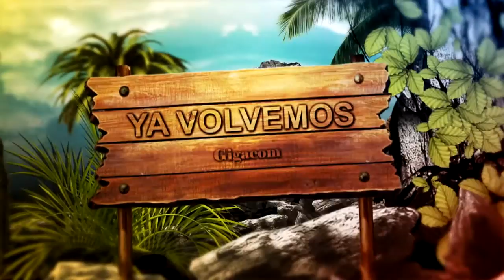2016/10/30 CENTRAL VS SAN MARTIN LIGA VERENSE